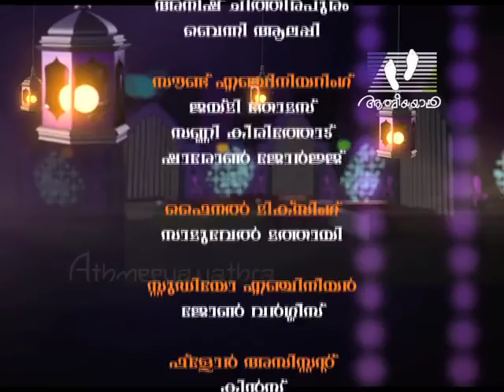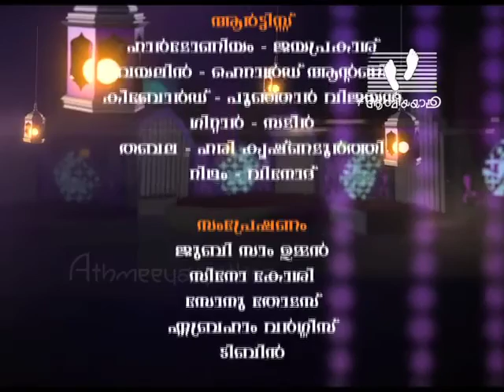DIVYANILAVU [Gazal] | Episode 02 | Athmeeyayathra TV